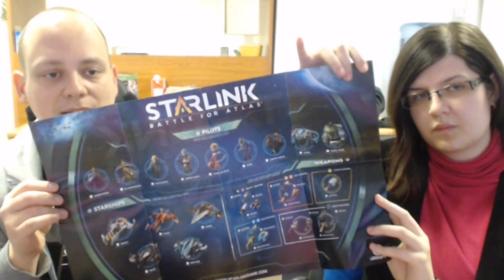STARLANDERS, IZÉ, STARLINK ► KÖTETLENÜL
Új videósorozatot indítunk, melynek címe is mutatja a tematikáját. A Kötetelnülben, baráti hangvételben, podcast jelleggel beszélgetünk röviden egy vagy több témáról. Az első "adásunk" vendége Mackó volt, aki a Starlink készletét hozta el nekünk, ami a Cenega Hungary jóvoltából jutott el hozzánk.